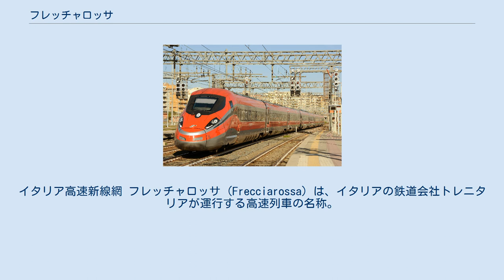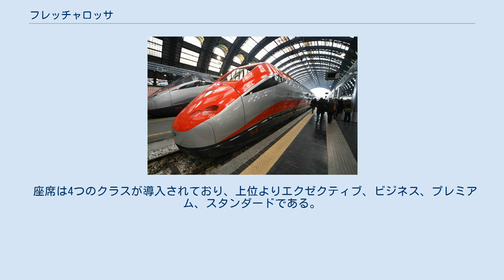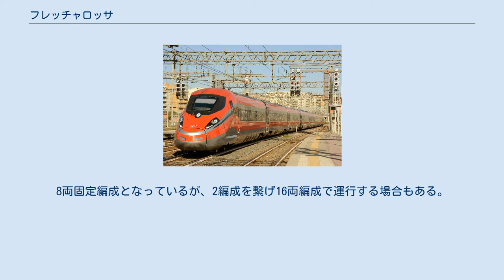フレッチャロッサ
イタリア高速新線網 フレッチャロッサ (Frecciarossa) は、イタリアの鉄道会社トレニタリアが運行する高速列車の名称。
ETR500を用い最高速度300km/hで走行する列車として2008年12月に初めて設定された。
2012年6月には、それまで高速鉄道サービスとして展開していたユーロスター・イタリアを廃止し、フレッチャロッサとフレッチャルジェント（Frecciargento）の2つのカテゴリーに完全に振り分けた。
2015年6月14日からは、新型車両ETR400を使用したフレッチャロッサ1000（Frecciarossa1000）が運行を開始した。
 フレッチャロッサは『赤い矢』、フレッチャルジェントは『銀の矢』という意味の造語である。
 2014年冬ダイヤでは、ローマ・テルミニ駅とミラノ中央駅をノンストップで結ぶ幹線系統に1時間に1本（1日19本）の列車が運行され、その一部はトリノとナポリまで延長運転されている列車もある。
また、途中停車ありでミラノ中央駅とナポリ中央駅を結ぶ幹線系統も1時間に1本運行され、この列車は途中ボローニャ、フィレンツェ、ローマ・ティブルティーナ駅に停車する。
 2014年冬ダイヤにおける各駅間の所要時間の例として、途中停車しないタイプである9614列車のローマ・テルミニ駅とミラノ中央駅間の所要時間は2時間55分である。
 ETR500 フレッチャロッサの運行開始時から使用されている車両で、最高速度は300km/h。
11両編成で運行されている。
 座席は4つのクラスが導入されており、上位よりエクゼクティブ、ビジネス、プレミアム、スタンダードである。
エクゼクティブクラスの乗客には、飲み物や食事、新聞、雑誌が無料で提供され、ビジネス、プレミアムの各クラスの乗客にはウエルカム・ドリンク（飲み物と菓子）と新聞（13時まで）が無料で提供される。
また、食堂車が連結されている。
 ETR400 2015年から運行を開始した車両で、フレッチャロッサ1000、ETR1000とも呼ばれる。
営業最高速度はETR500と同じく300km/hだが、将来は360km/hでの運行も視野に入れている。
8両固定編成となっているが、2編成を繋げ16両編成で運行する場合もある。
 座席はETR500と同じ4クラス制である。
 2019年現在は以下の区間で運行している。